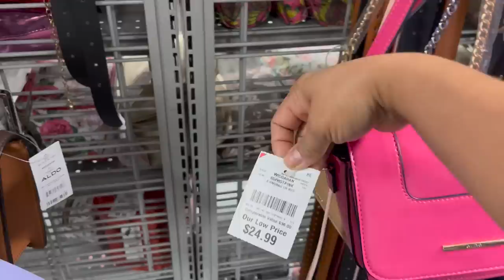❤️ EXPLOSION DE BOLSAS EN BURLINGTON! Hasta El Tope De Marcas Reconocidas😱